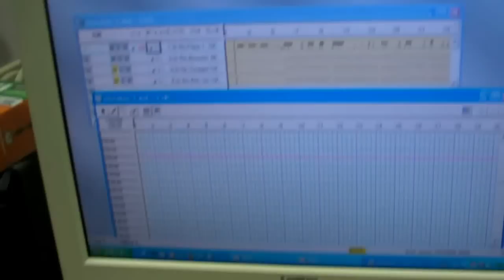Sax Robot Coltron -Cherokee -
Sax Robot of "Giant Steps" plays "Cherokee" , tempo=300